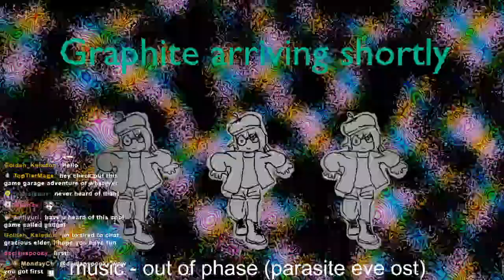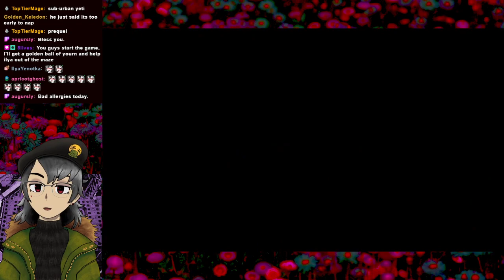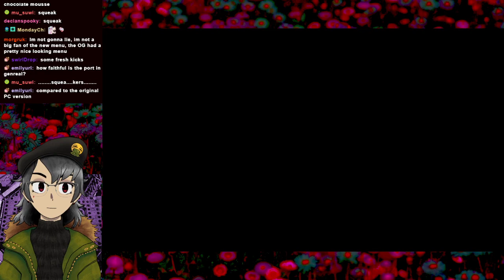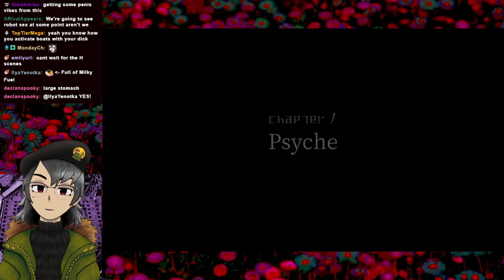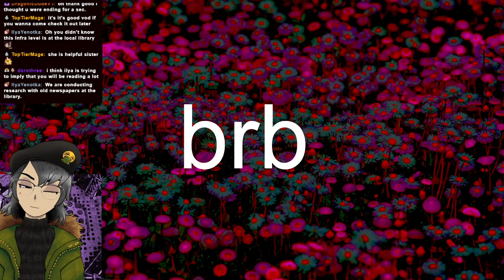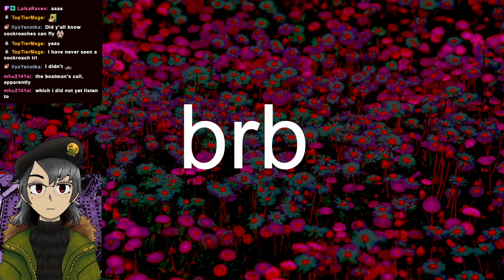Garage: Bad Dream Adventure part 1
this game is surprisingly normal to play. i'm having a great time with it.